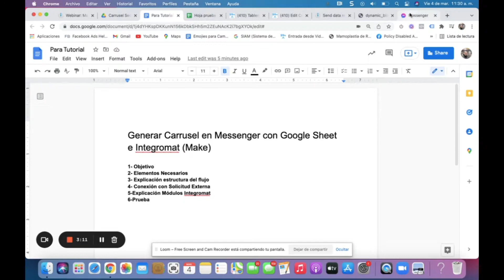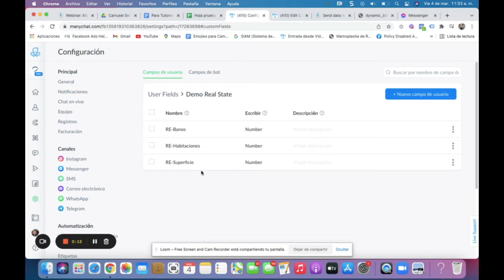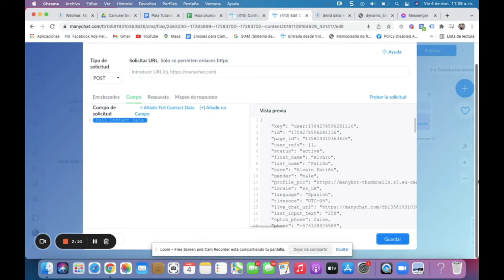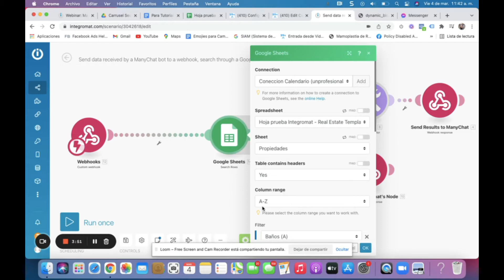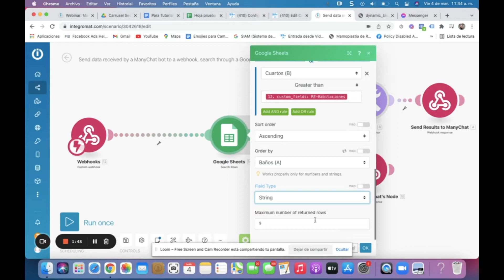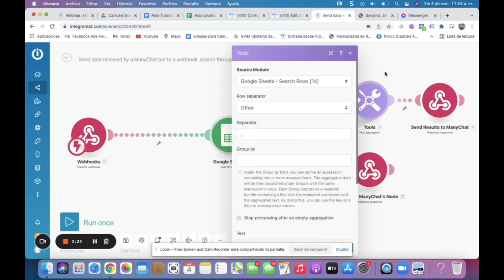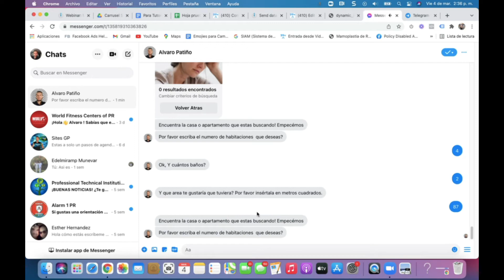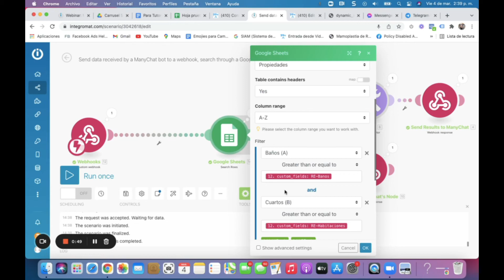MANYCHAT: Galerías Dinámicas en Messenger con Integromat (Make) y Google Sheets.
Hace tiempo me han pedido casos prácticos de uso de Chatbots para el sector inmobiliario así que aprovechando esta serie en la que estoy mostrando cómo puedes aprovechar INTEGROMAT ahora MAKE para potenciar tu Chatbot de Manychat he realizado este tutorial para mostrarte como puedes generar una galería dinámica de propiedades para cuando los posibles clientes hagan una búsqueda de una propiedad con determinadas características les puedas mostrar solo las que aplican.

ACLARO QUE ESTE PRINCIPIO SE PUEDE UTILIZAR EN OTROS MERCADOS, POR EJEMPLO EN TIENDAS ONLINE, EN RESTAURANTES ETC. Solo es ver como funciona y adaptarlo a tu tipo de mercado.

Por acá te dejo partes importantes del tutorial para que vayas a ver justo lo que necesitas.